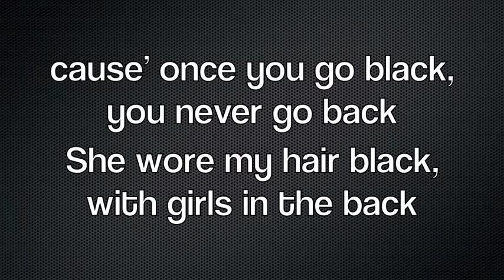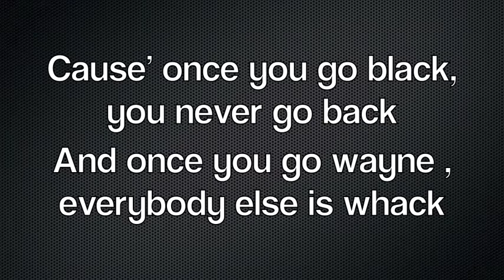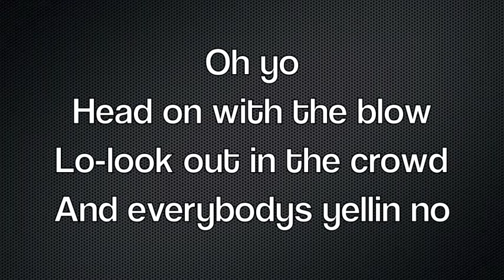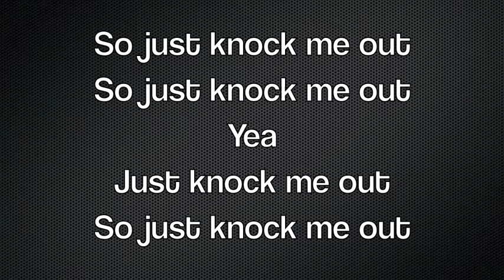Knockout - Lil' Wayne feat. Nicki Minaj